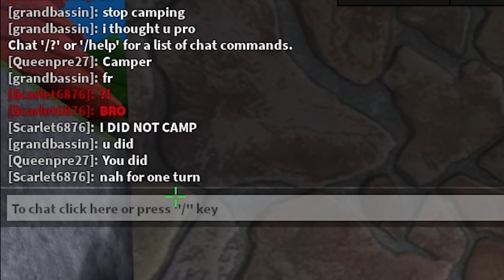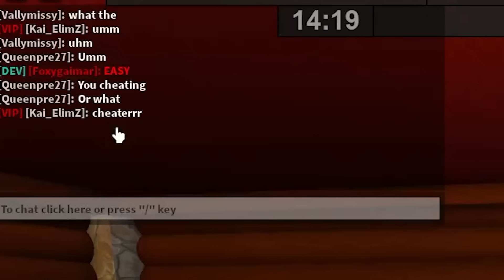CAMOUFLAGE TROLLING IN ROBLOX FLEE THE FACILITY!!!😱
TROLLING CAMOUFLAGE  IN FTF!

fleethefacilityill form an alliance to try to catch me! Will I be able to escape?